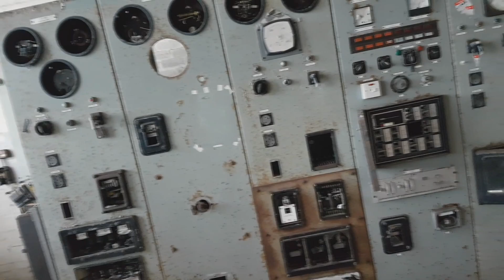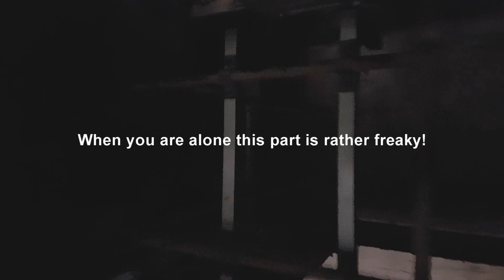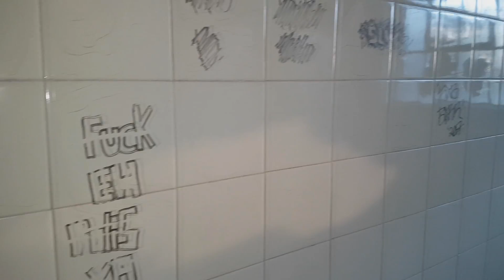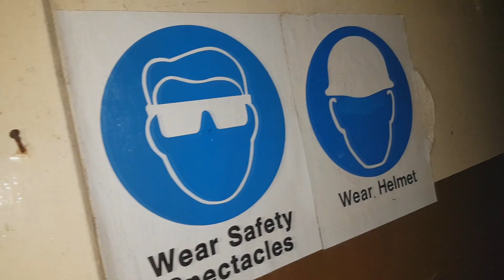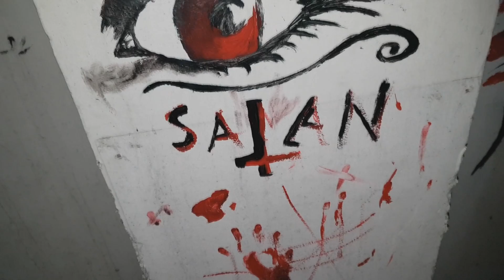GOING INSIDE AN ABANDONED POWERSTATION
Been a long time coming that I have wanted to do this video, so here it is...

A video showing you inside the building that you may not have seen inside before... Ardeer Powerstation a phenomenal piece of history, and the biggest original nobel building to still be standing today.